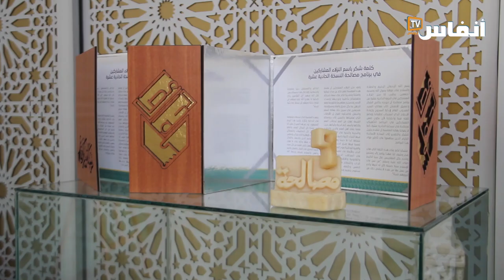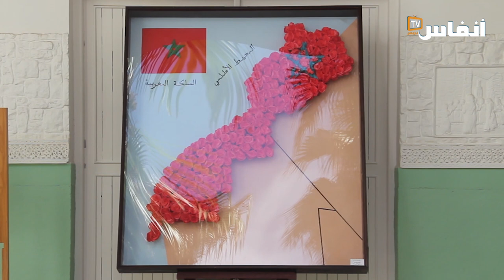إبداعات معتقلو الإرهاب بعد استفادتهم من برنامج "مصالحة" في السجون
بلغ عدد المستفيدين من الدورة 12 من برنامج “مصالحة”، التي أسدل عليها الستار  الجمعة 7 يوليوز 2023 في حفل نظم في السجن المحلي بسلا، 20 نزيلا، ليصل بذلك عدد المستفيدين من البرنامج منذ إطلاقه قبل ست سنوات إلى 279 نزيلا ونزيلة.
وتم الإفراج عن 202 من نزلاء المؤسسات السجنية المحكومين بقانون الإرهاب، المستفيدين من برنامج “مصالحة”، في إطار العفو الملكي، إضافة إن تخفيض العقوبة بالنسبة لـ23 نزيلا، لتصل بذلك نسبة الاستفادة من العفو 66.79 في المائة